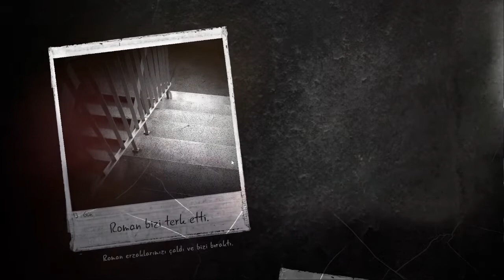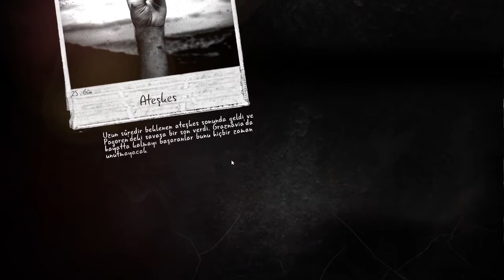ÇATIŞMAYA GİRDİK VE BAŞARDIK THİS WAR OF MİNE FİNAL CUT #44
Oyunun konusu This War of Mine (Benim Savaşım) oyununda elit bir asker olarak değil, yemek ve ilaç yokluğu çeken ve sürekli olarak keskin nişancılar ve saldıran leşçillerin tehlikesi ile karşı karşıya olan kuşatma altındaki bir şehirden kurtulmaya çalışan bir grup sivili oynuyorsunuz. Oyun tamamen yeni bir açıdan